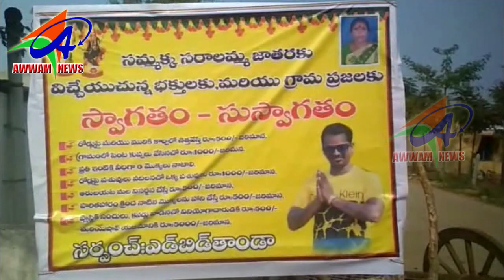AWWAM NEWS BHAINSA 04 02 2020